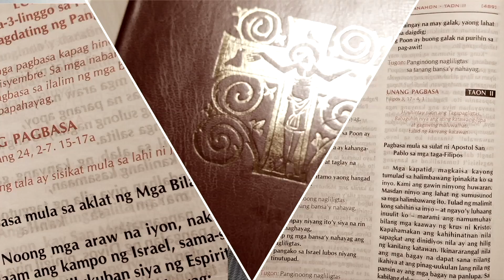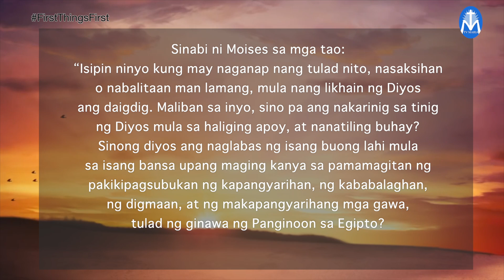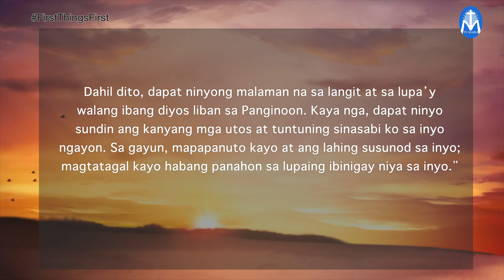First Things First | August 11, 2023